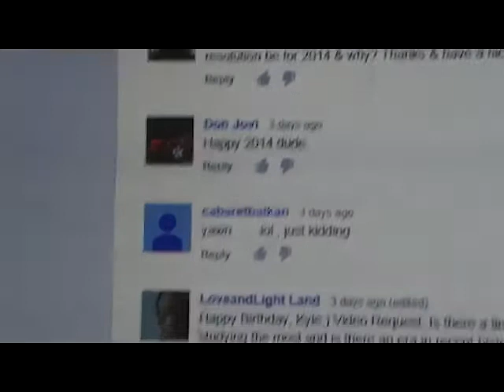Favorite Historical Eras to Study - Request